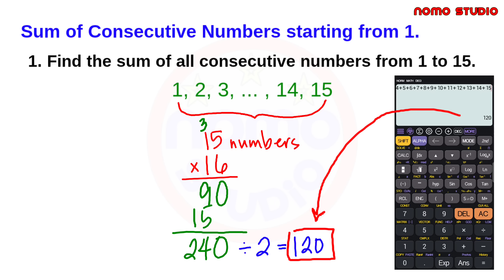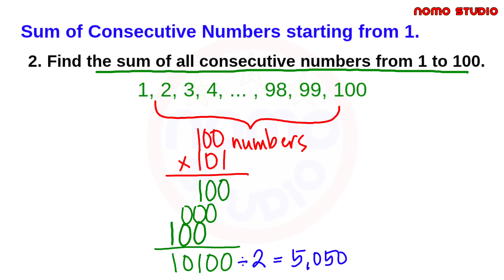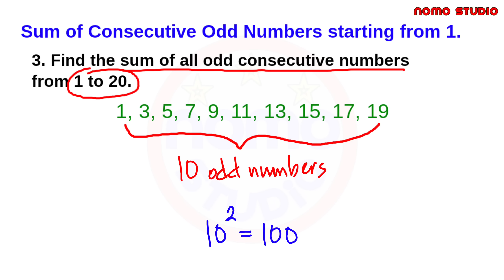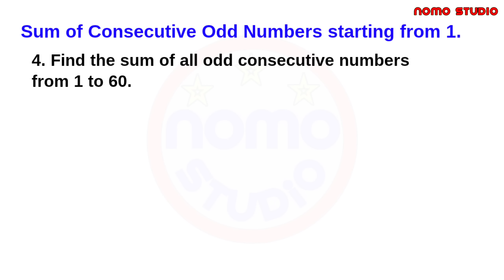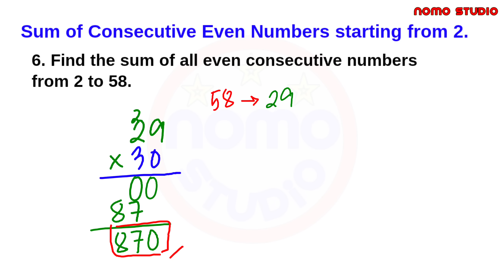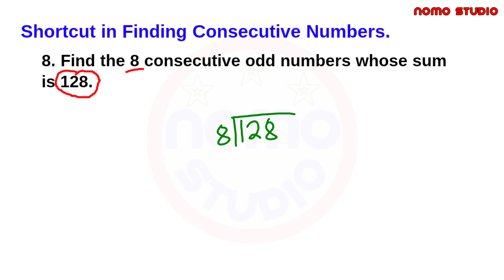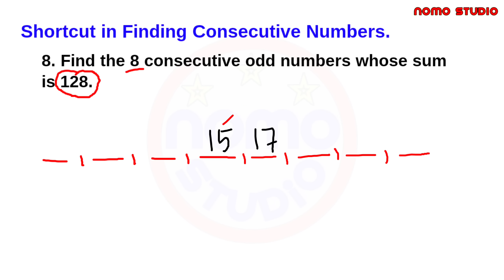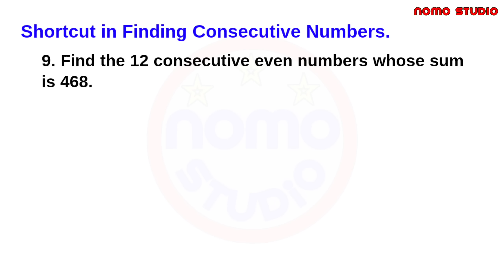Fast Solving Techniques - Consecutive Numbers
The sum of Consecutive Numbers Shortcut
The sum of Consecutive Odd Numbers Shortcut
The sum of Consecutive Even Numbers Shortcut
Finding Consecutive Numbers Shortcut